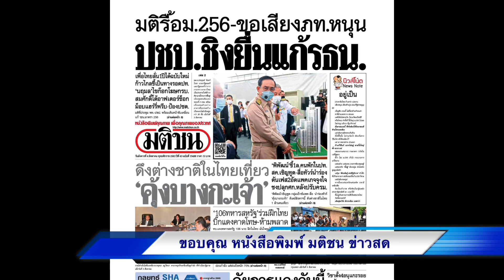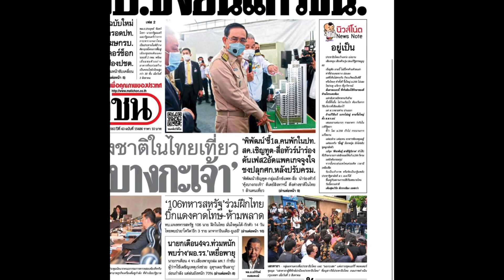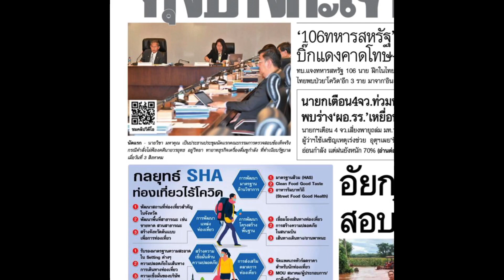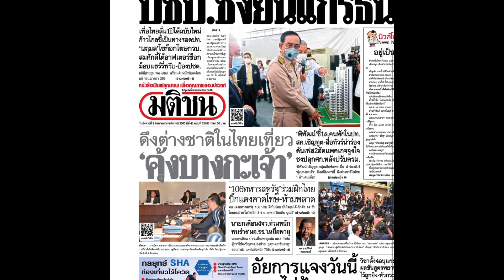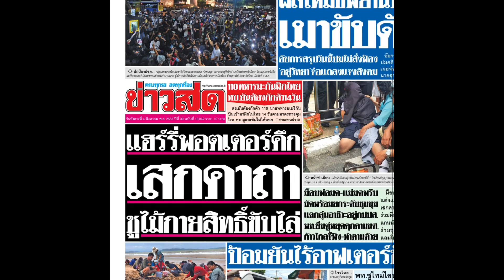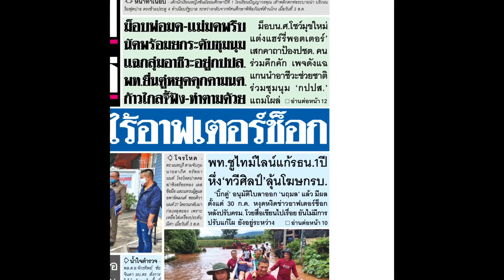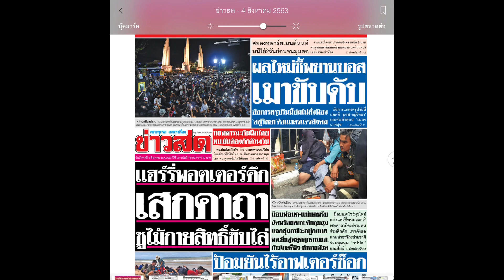อ่านข่าว หน้า 1 หนังสือพิมพ์ มติชน ข่าวสด อังคาร 4 สิงหาคม 2563